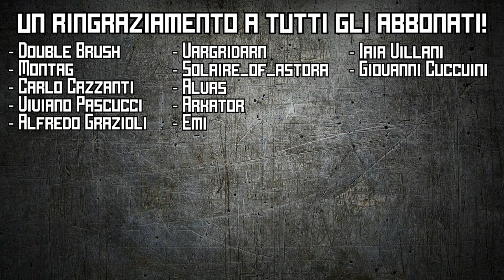HOMUNCULUS - I miei pensieri sul manga di HIDEO YAMAMOTO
Pensieri e considerazioni su Homunculus, un manga che mi ha letteralmente "aperto un occhio".

Musica di sottofondo: Twin Musicom - Midnight in the Graveyard

Se ti piace quello che faccio e vuoi supportarmi, puoi farlo abbonandoti al canale:
Se ti interessa, poi, dai un'occhiata al mio blog:
Visita anche la mia pagina Facebook, propongo contenuti quotidianamente!